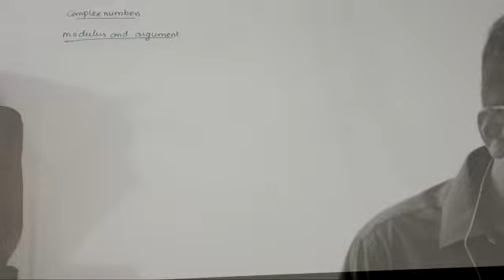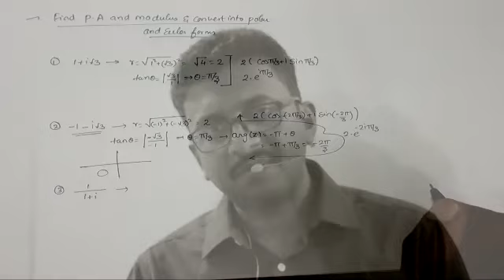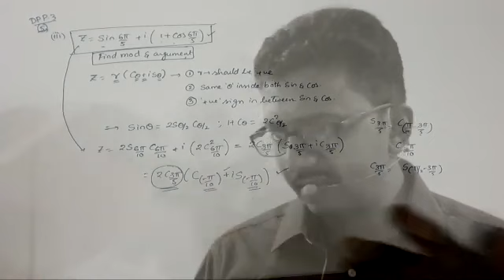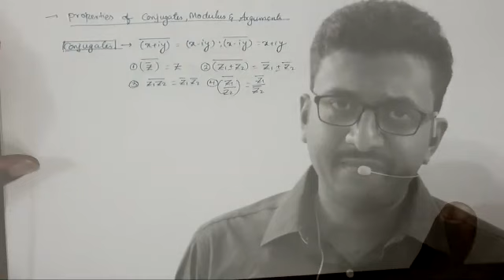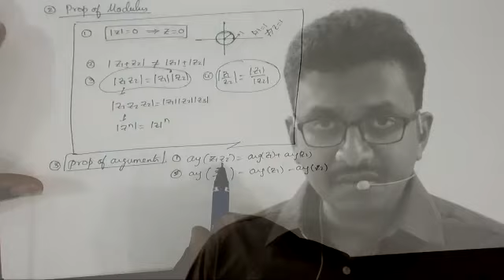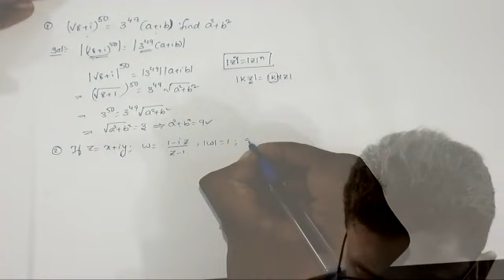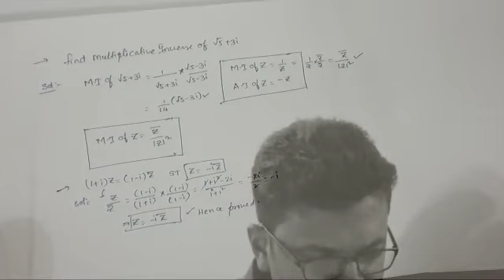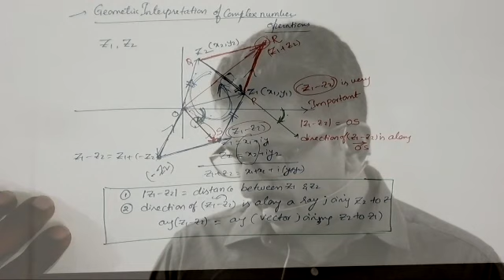COMPLEX NUMBER-XI (30-05-2020)